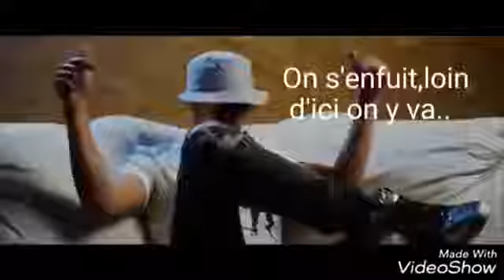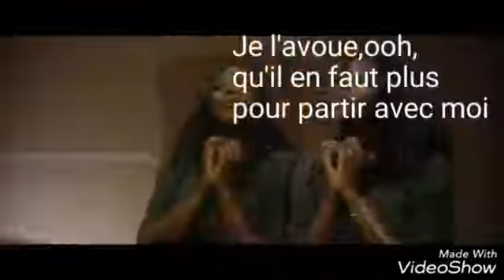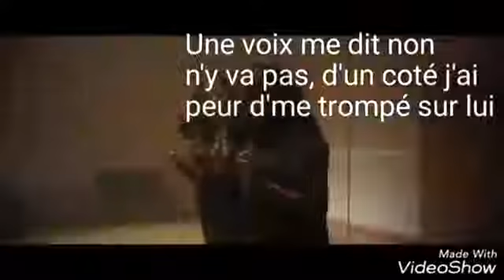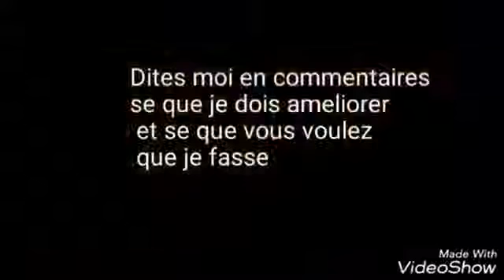l'artiste chocolat avec paroles